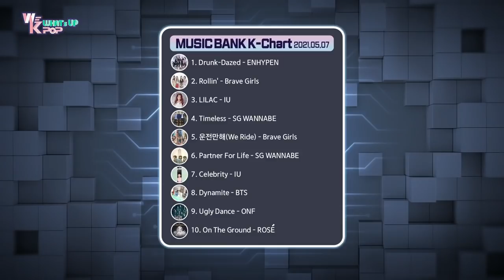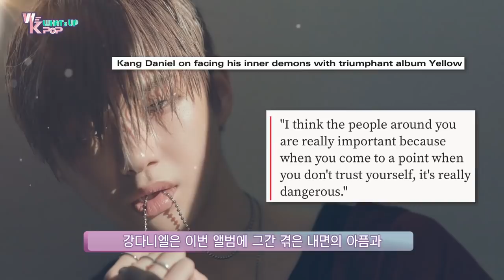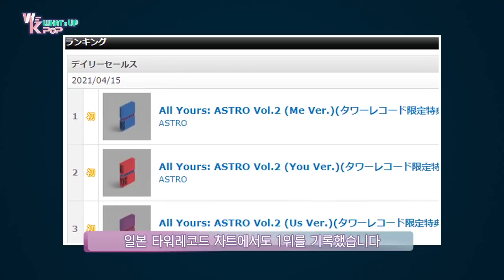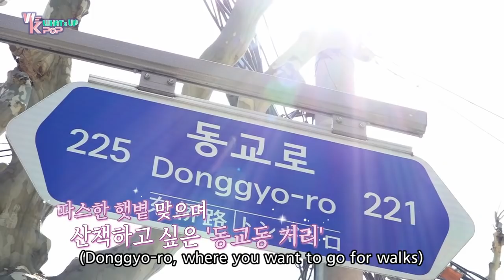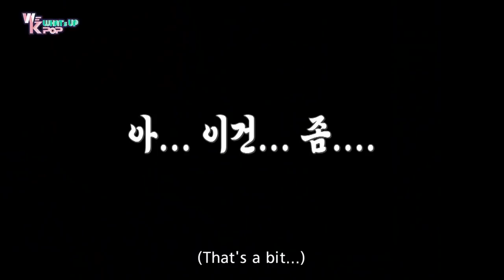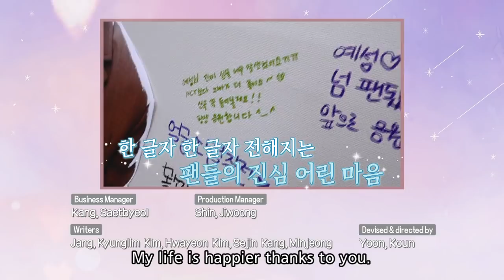EP.4 - YESUNG💖 (WE K-POP Whats up) l KBS WORLD TV 210514